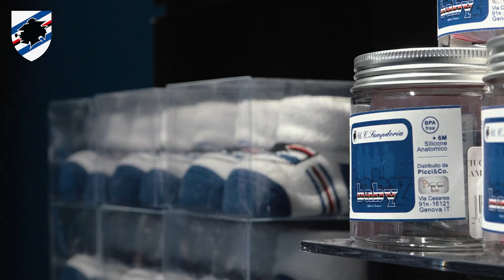SampCity c'è: ecco il nuovo concept store blucerchiato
SampCity c'è. E da oggi impreziosirà il cuore pulsante di Genova con i colori più belli del mondo. Il nuovo concept store U.C. Sampdoria di via XX Settembre 252 r ha ufficialmente aperto i battenti mettendo a disposizione dei tifosi numerose attività come store, Service Center, biglietteria, area eventi ed esposizioni, bar e ristorante. Il tutto in 300 m² disposti su tre piani. Un hub innovativo e tutto da scoprire.